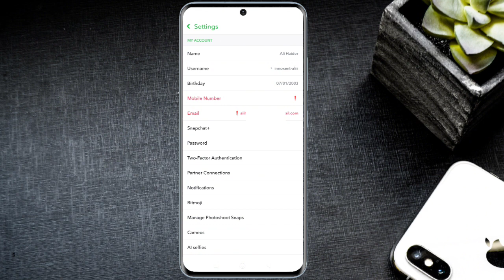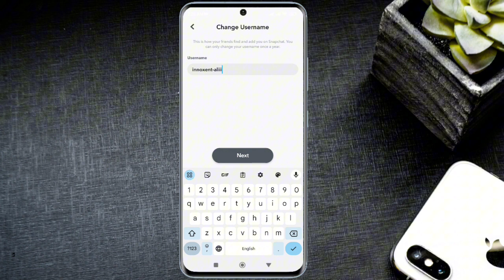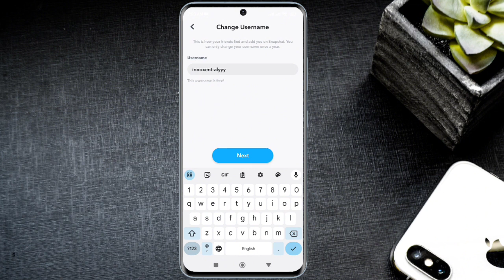Snapchat ka username kaise change kare / how to change username on snapchat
In this video I explained how you can change your snapchat username, after watching this video you can easily change your snapchat username.

how to change snapchat username before one year
how to change snapchat username 2023
how to change snapchat username 2024